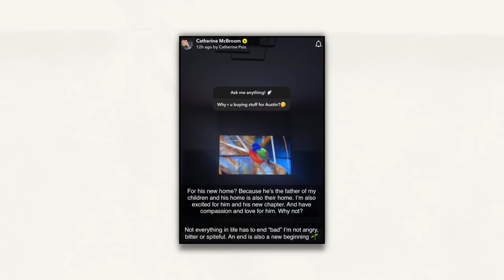AUSTIN MCBROOM CAUGHT LYING